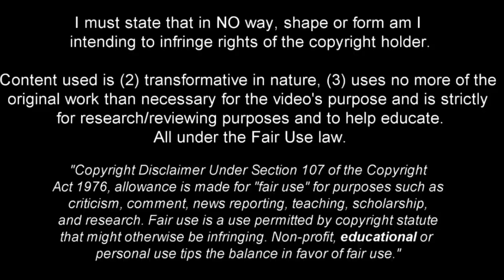EDUARD SPERTSYAN! - THE UNDERATED MIDFIELDER -INSANE GOALS, SKILLS & ASSISTS - 2022/23 (HD)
Eduard Mkrtychevich Spertsyan is an Armenian professional football player who plays as an attacking midfielder for FC Krasnodar and the Armenia national team.